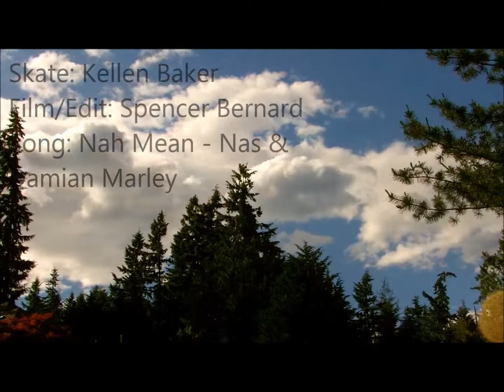Kellen Baker - Nah Mean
First of many solo edits. This one of Kellen Baker, a local shredder who has only known how to do stadnup slides for two weeks. Setup: Landyachtz Wolfshark 2012, tekton bearings, butterballs, bear 852s.